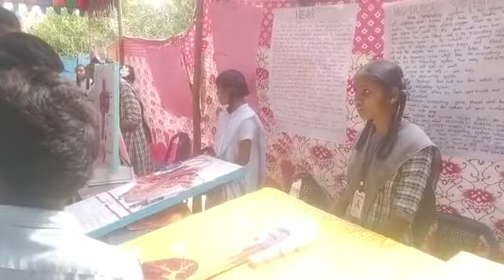సైన్స్ ఎక్స్పో ను సందర్శించిన A P మోడల్ స్కూల్/ANR ఉన్నత పాఠశాల/కస్తూరి బా హైస్కూల్